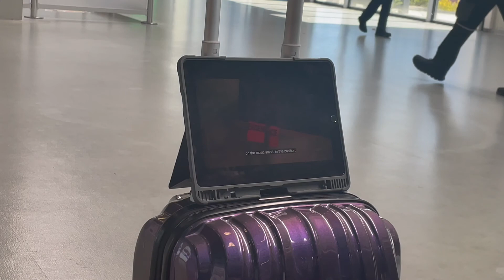Going Home From Frankfurt and our NEW ARRIVAL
Welcome back to the channel! Today's vlog brings you home to Ireland with us to our new arrival! Will Albert be okay with it??? Also in this vlog are segments my siblings have made specifically for the channel so be sure to watch until the end!

We really seemed to get the hang of the vlogging thing throughout this trip so please be sure to check out the full playlist and do all the Youtube things to support the channel!

Follow all this Where The Wind on all social medias